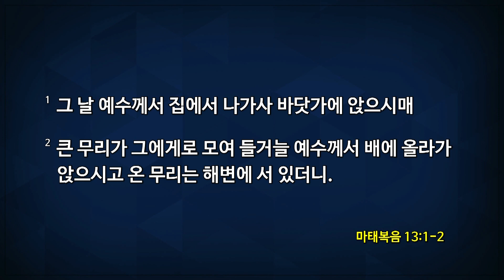[2018-05-23 | 수요예배] 말씀이 거기에 있게 하십시오 ! / 유진소 담임목사